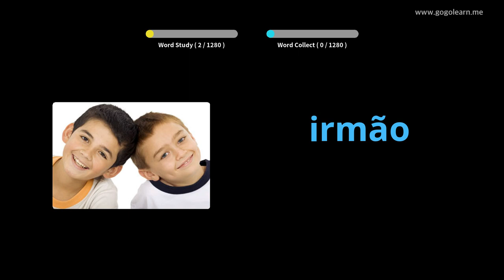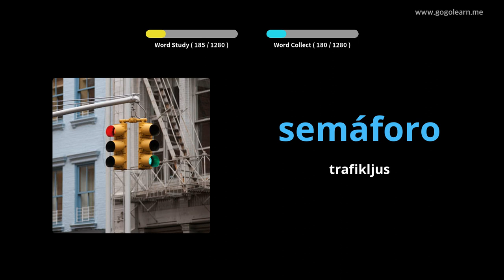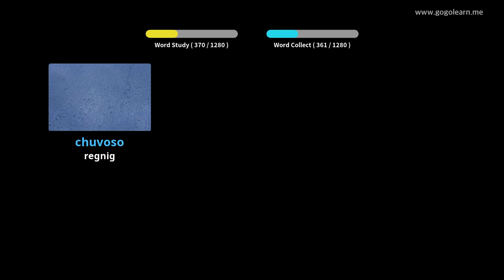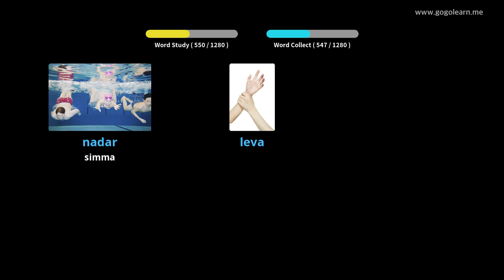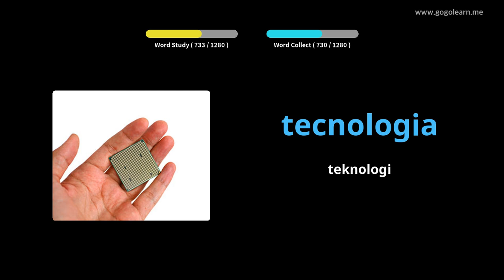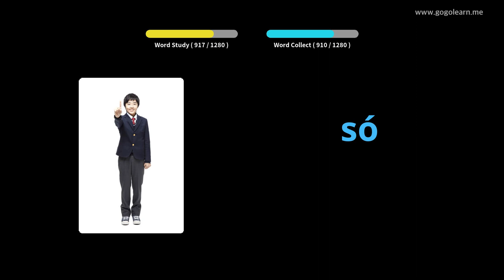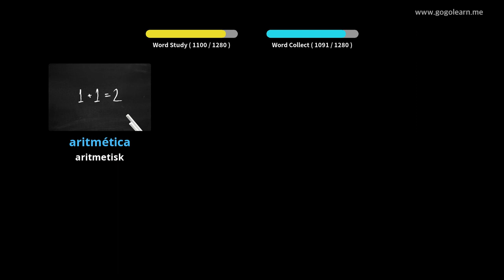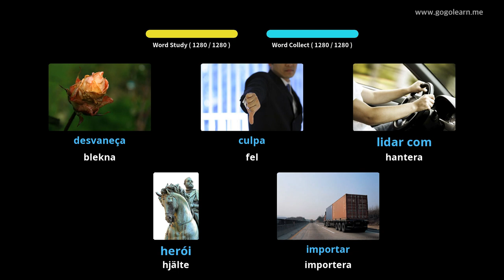Lär Dig Portugisiska Genom Bilder |Portugisiska Ordförråd Grundläggande | Golearn